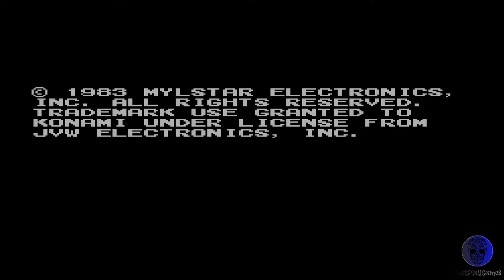Q bert - Nintendo NES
Just play Q bert on Nintendo NES..